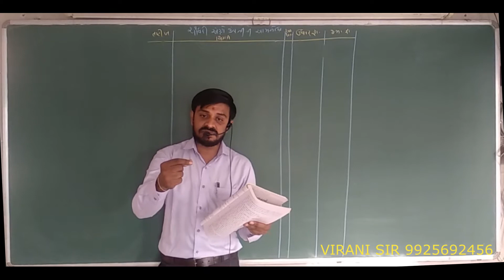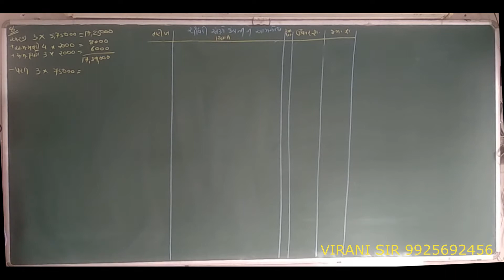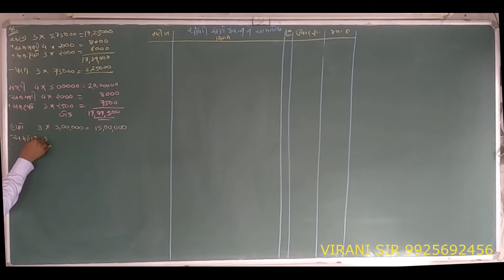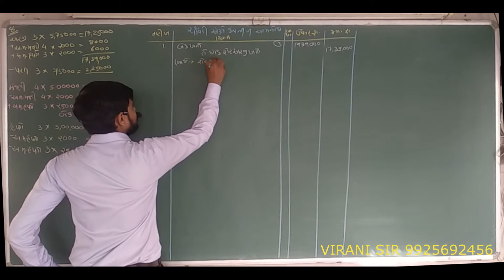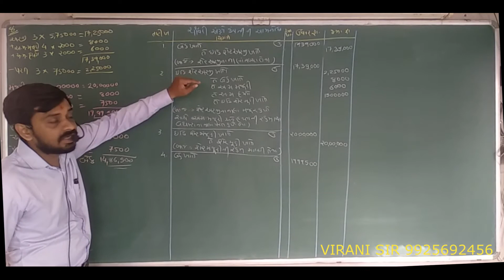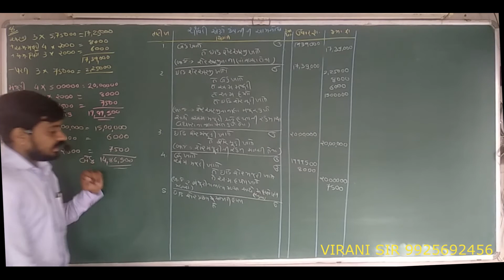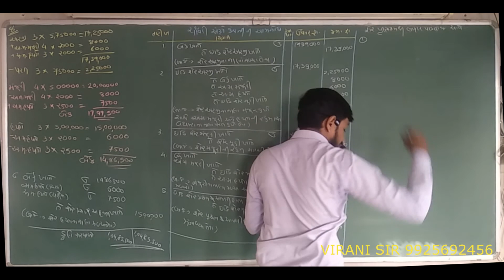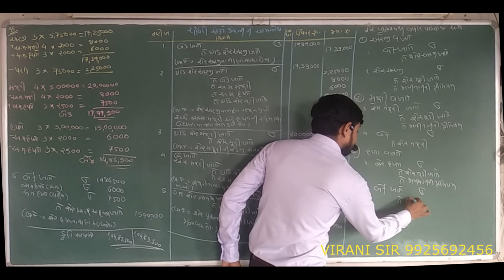# ACCOUNT # 12 COMM.# PART 2 CH 1 DAY 6